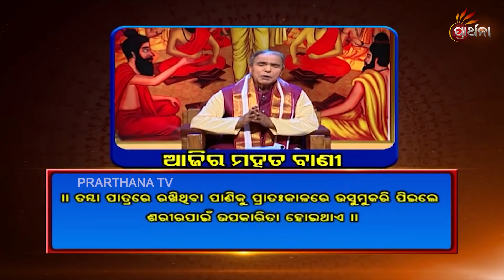Balake Mora Bola Kara Ep 130 | 05 Mar 2019 | ଆମ ସଂସ୍କୃତି ଓ ପରମ୍ପରାକୁ ନେଇ ସରଳ ଜୀବନ ଗଠନର ସୂତ୍ର